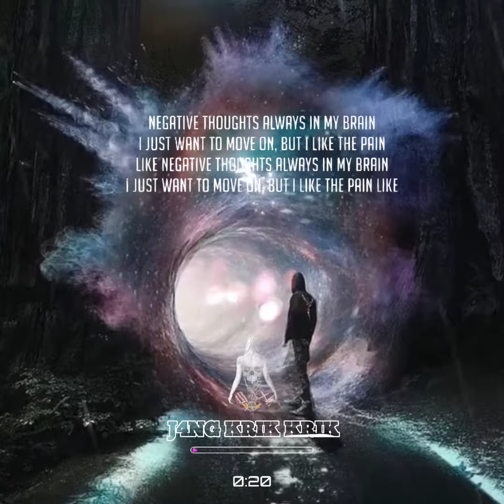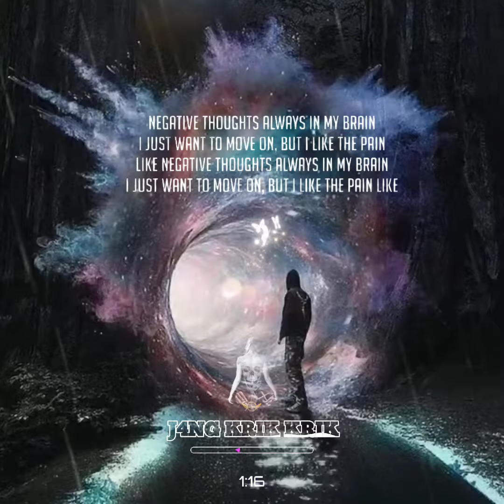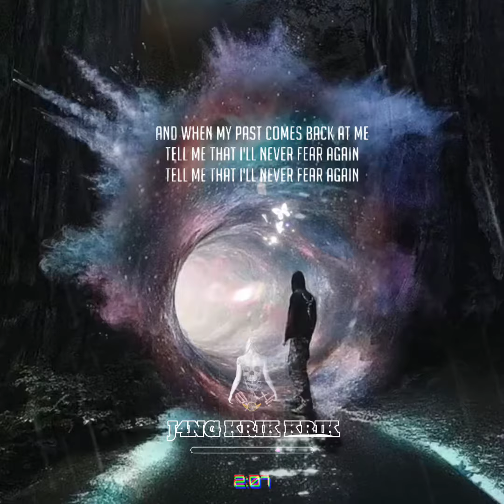Josh A - Negative thoughts